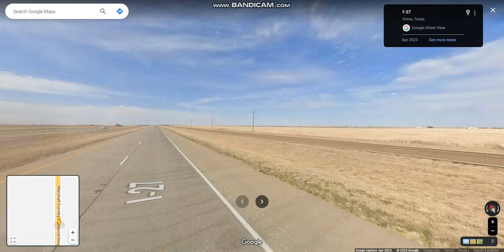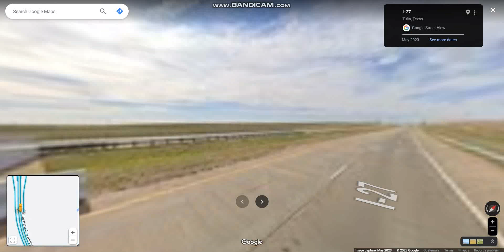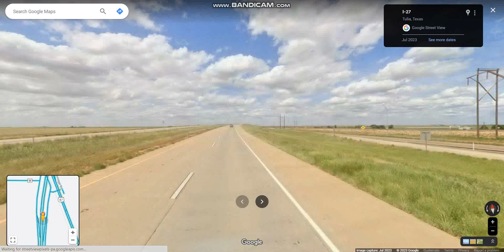Interstate 27 (Exits 63 to 77) northbound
Interstate 27 connects the cities of Amarillo & Lubbock along with towns such as New Deal, Abernathy, Hale Center, Plainview, Kress, Tulia, Happy, and Canyon. In 2022 an extension was approved to extend I-27 to New Mexico & South of Laredo